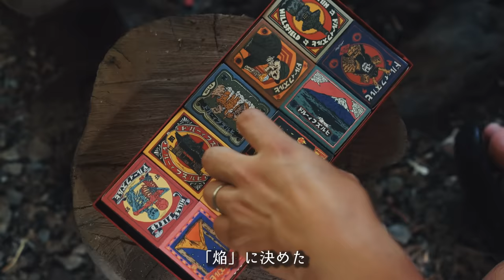【ソロキャンプ】業務用お酒マン🥃ハイボールと焚き火で分厚いステーキ